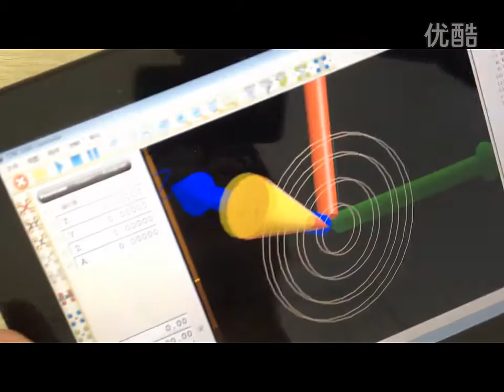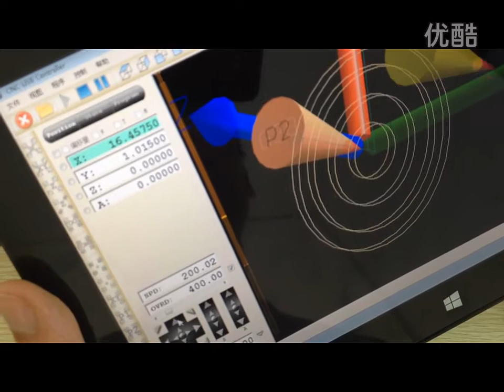CNC Mini laser engraving machine remote control settings